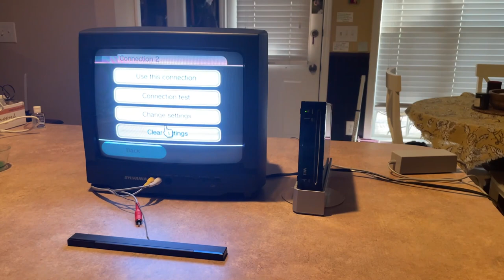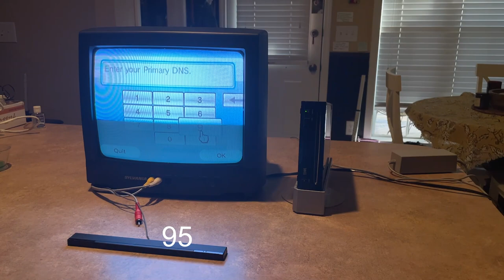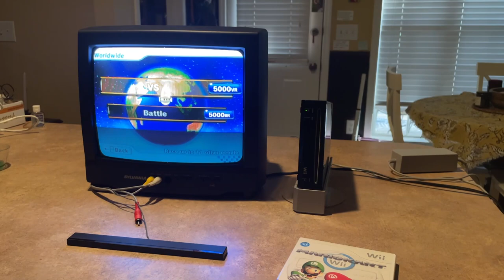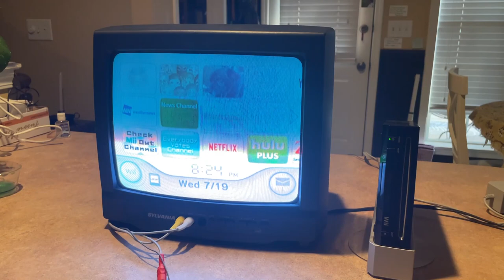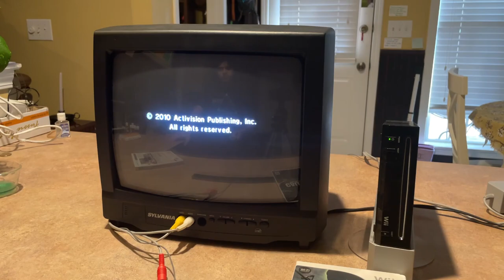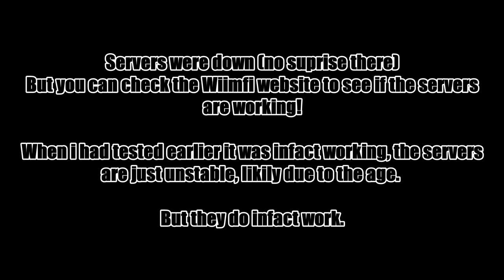MARIOKART ON THE WII!!! Checking out Wiimfi!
So, I just found this out today, which is really cool. But yeah, you can actually play MaroKart online!! Watch to find out more!

[{COMPUTER SPECS}]
ATI Hollywood 243MHz up to 480i
IBM Broadway 729MHz
512MB Flash Memory
88MB of ram

I MADE A NEW DISCORD SERVER!!!
Be sure to join! Just click this link!!